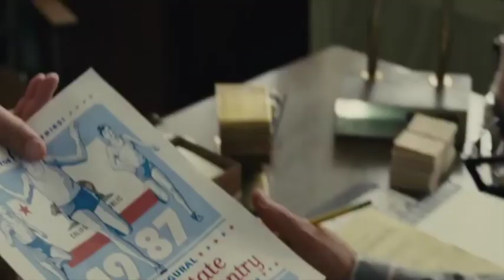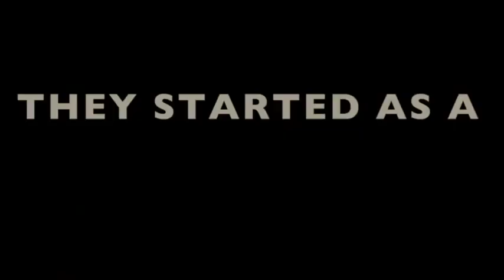Case of Thomas Valles